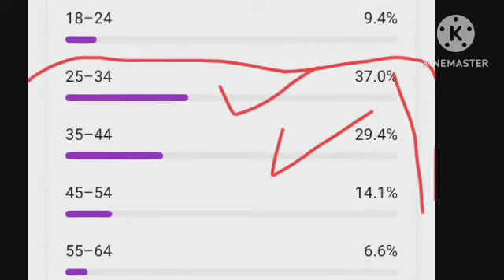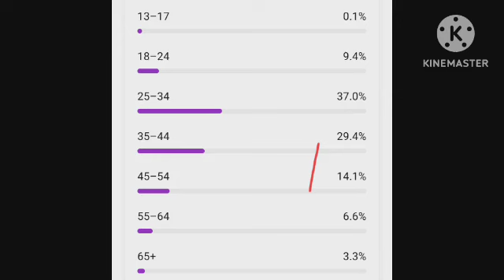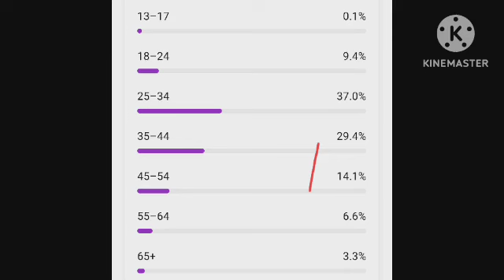Urugendo rw'amahoro #13 ABARUNDI BUBU TURUHE TUERUSHWE IVYIYUMVIRO N'ABO MURI 60?